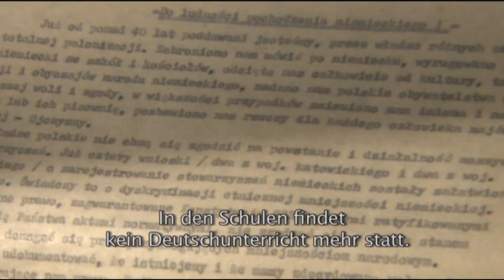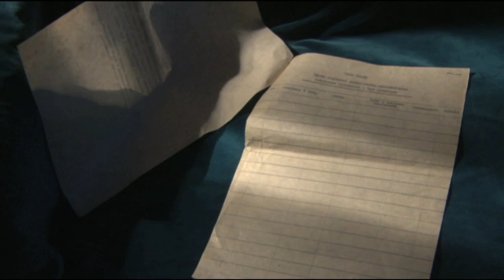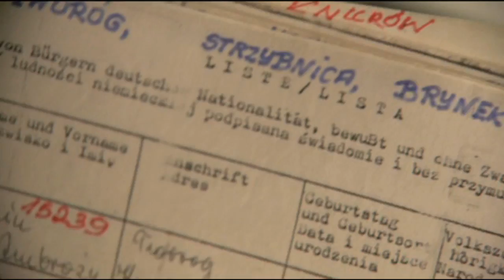Niemcy w Polsce - 20 lat / Deutsche in Polen - 20 Jahre, 1/3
"20 Jahre der Deutschen Minderheit in Polen" Teil 1/3

Vor 20 Jahren wurde der Verein in Polen nach vielen Versuchen zugelassen. Davor wurde die Deutsche Minderheit in Polen verschwiegen und jegliche Spuren der deutschen Geschichte ausradiert.

Film "20-lecie Mniejszości Niemieckiej w Polsce " cz. 1/3

20 lat temu zarejestrowano po wielu próbach stowarzyszenie mniejszości niemieckiej w Polsce. Przedtem mniejszość ta była przemilczana w Polsce a wszelkie ślady niemieckości zostały wymazane.